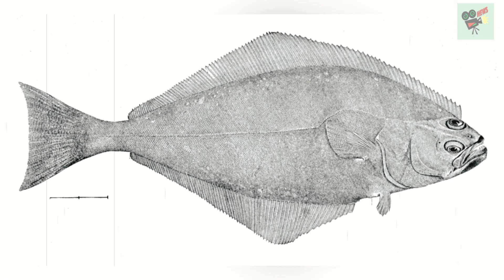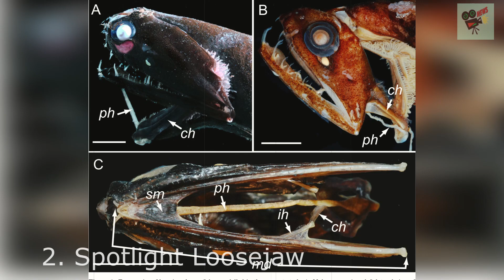Russian Fisherman Captures 15 Terrifying Deep Sea Creatures, World News Today, Stand Up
ឆាណែល StandUpChannel ក៏សូមមេត្តាអភ័យទោស និងអធ្យាស្រ័យ រាល់កំហុសឆ្គងក្នុងការអាន នឹងសង្ឃឹមថាប្រិយមិត្តនៅតែគាំទ្រនិងតាមដានរាល់ពត៏មានតារាថ្មី

1. Khmer News in Cambodia
2. SuperModel or SuperStar News in Cambodia and Thailand
3. Wierd News in the World by Khmer Language
4. Health News